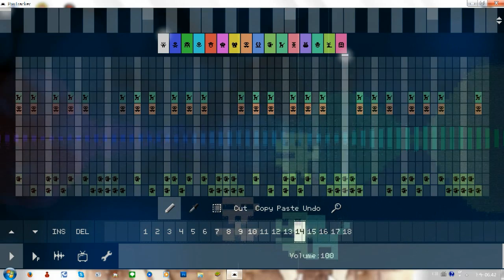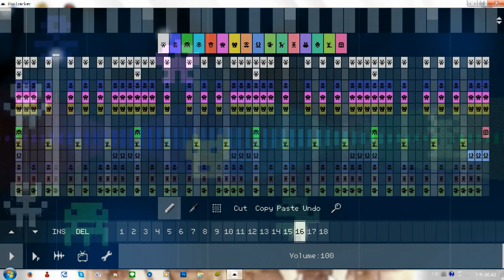Undertale - Megalovania [ Pixitracker ]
Software: Pixitracker